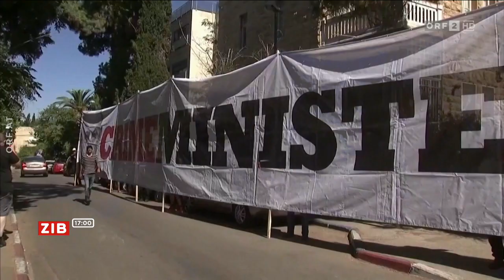ORF | Israel's Regierung wieder gescheitert - Neuwahlen?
// Die israelische Mitte-Rechts-Koalition von Premierminister Benjamin Netanjahu und Benny Gantz steht nur sieben Monate nach ihrem Beginn vor dem Ende. Das Parlament hat in einem ersten Schritt bereits für die Selbstauflösung gestimmt. Israel benjamin

by Ʈuʀĸιsн Đємσcʀαcy
Aaron Yücel ///